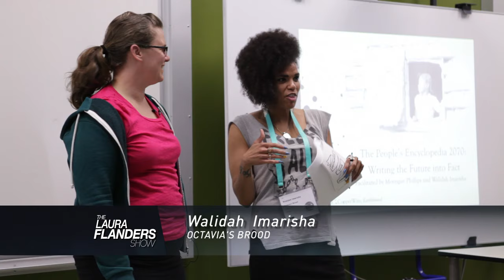Labor, Bernie Sanders, and Direct Action: Larry Hanley and Morrigan Phillips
Will labor endorse Hillary Clinton, Bernie Sanders, or someone else? Larry Hanley began driving a bus in 1978, at age 21, in Brooklyn, NY, and attended his first union meeting soon after. He’s now international president of the Amalgamated Transit Union which represents some 200,000 bus drivers, rail operators, mechanic and station attendants across the US and Canada. Since his election in 2010, he has been outspoken on everything from greening the economy to outsourcing of public sector jobs and racism. He was also the first union president to speak up about the 2016 US presidential election, and he was supportive of Bernie Sanders. Also in the show, Morrigan Phillips tells us about how to bring science fiction and fantasy into direct action.